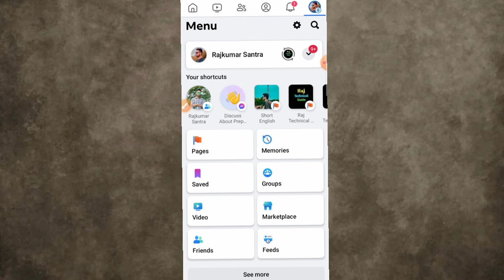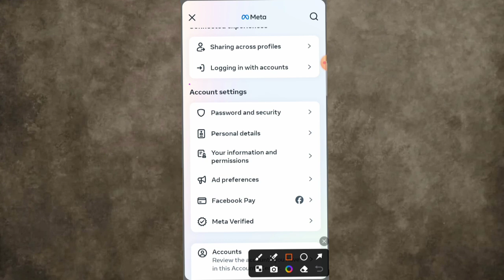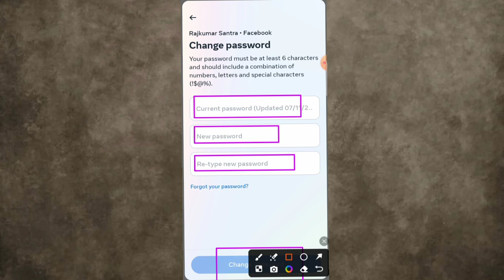Facebook Password Change korbo Kivabe Bangla 2024 | How To Change Facebook Password in Bengali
hello everyone today in this video I will show you how to change your Facebook account password also I will show you Facebook account password change in 2024 in Bengali. in this video you can learn how to change Facebook password or how to forget Facebook password how to recover Facebook password how to change Facebook password in 2024 recover Facebook password in 2024.